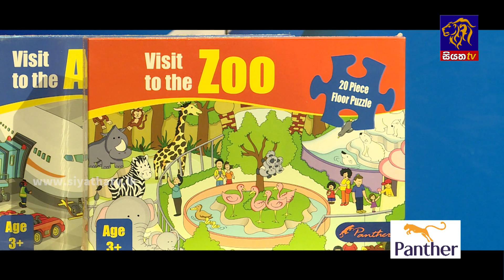Puzzle Time with Poddo Weddo | පොඩ්ඩෝ වැඩ්ඩෝ | Season 03 - Episode 16 | 2023-08- 08 | SiyathaTV